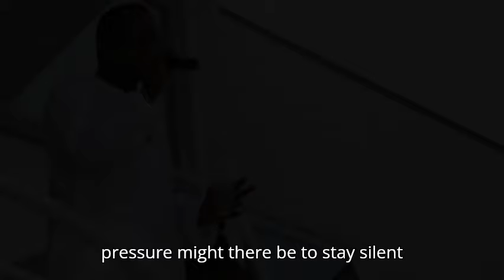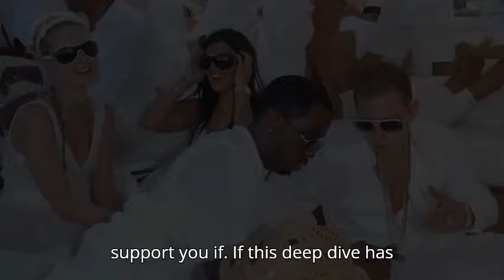Allegations Against Diddy: Over 19 Lawsuits Explained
In this deep dive, we explore the serious allegations against Sean Diddy Combs, detailing over 19 lawsuits filed against him. From the legendary white parties to disturbing power dynamics within the music industry, we examine the accusations, including those from Adria English and John Doe. Join us as we uncover the truth behind these claims and discuss the impact on Diddy’s legacy.